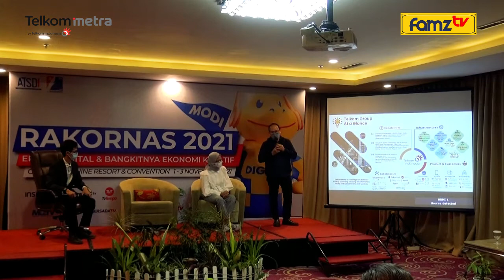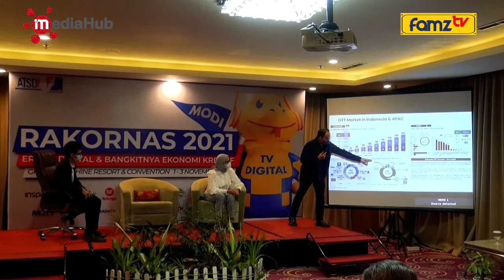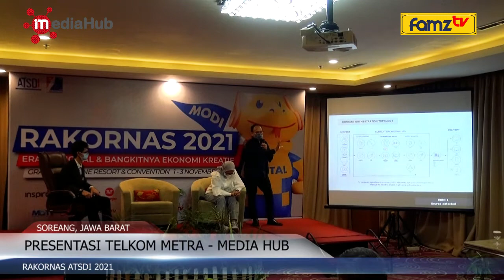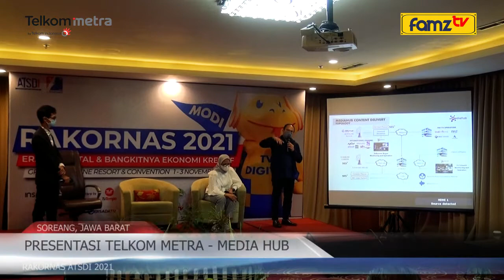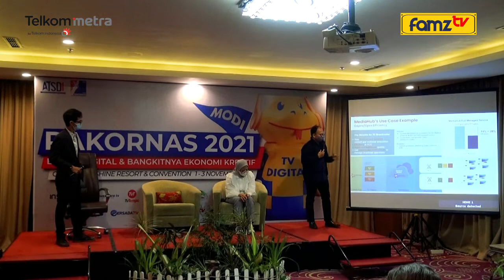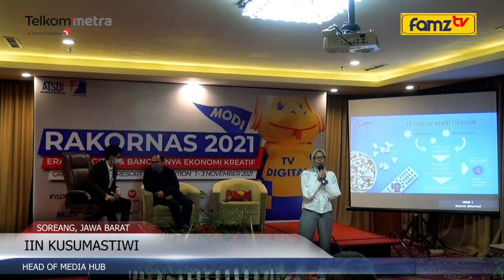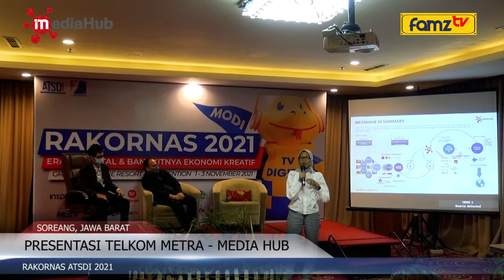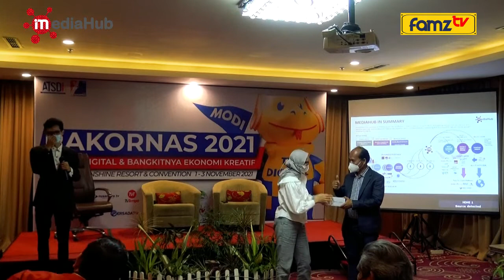RAKORNAS ATSDI 2021 [PRESENTASI TELKOM METRA]